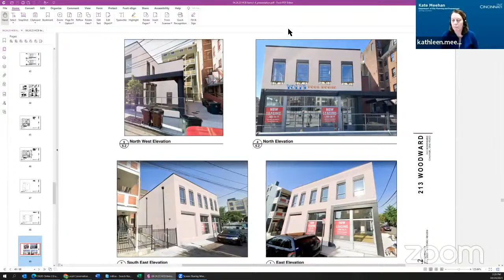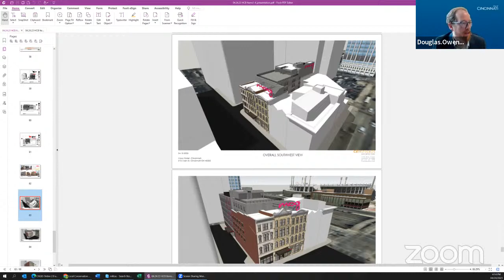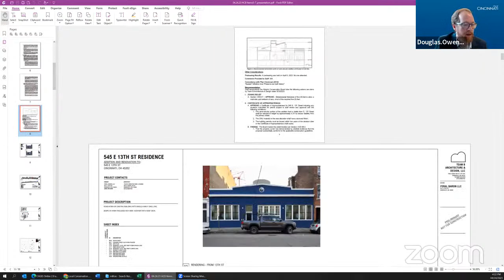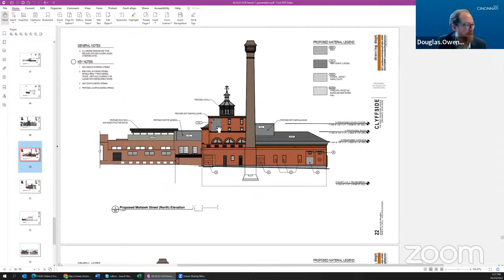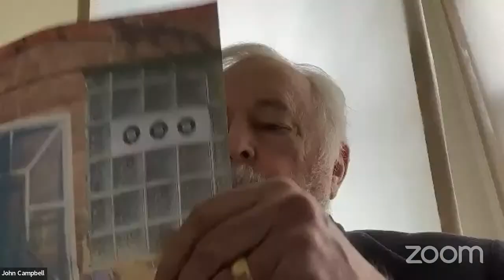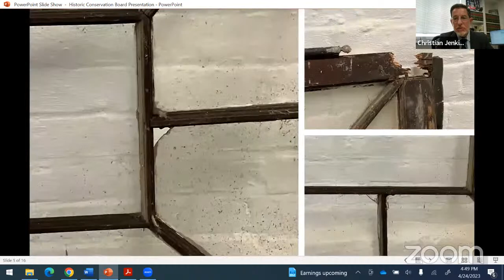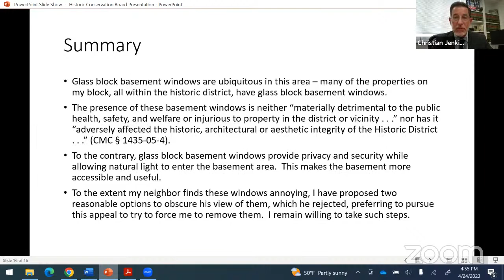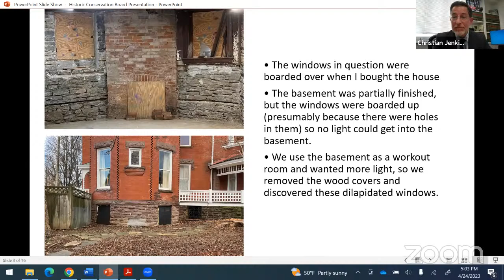Historic Conservation Board 4.24.23